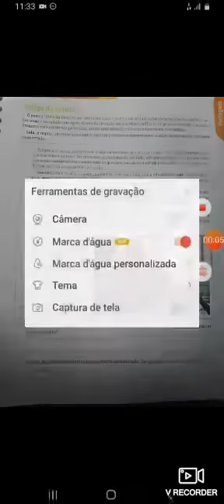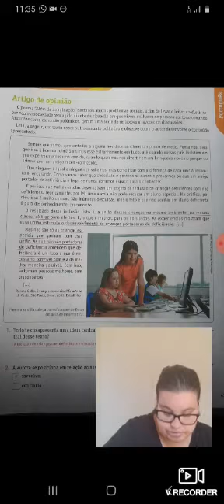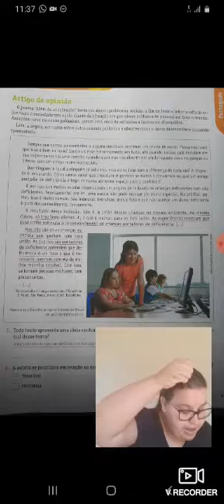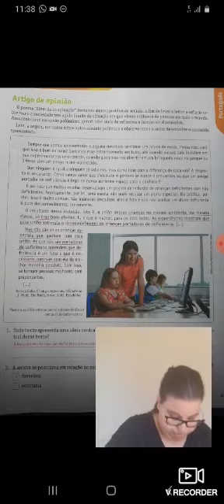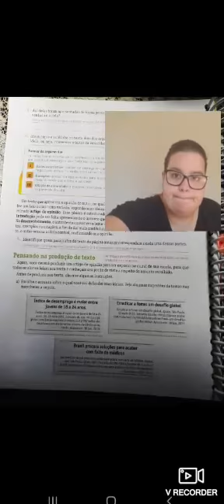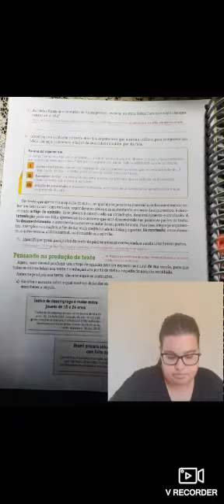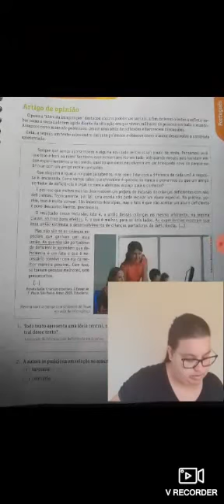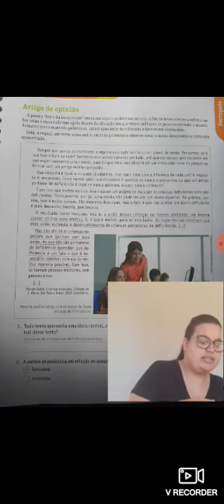Aula 1 de Literatura 7° ano - 03/06